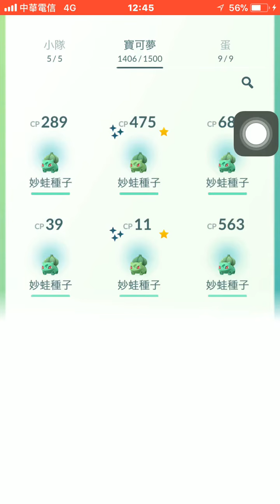3月社群日主帳號抓到第三隻色違妙蛙種子pokemon go20180325在中壢中正公園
pokemon go社群日主帳號抓到第三隻色違妙蛙種子20180325在中壢中正公園